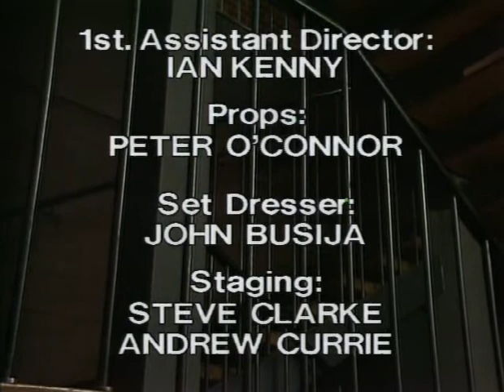PRISONER CELL BLOCK H EPISODE 482 PART 5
AKA Carry on Willie (Bear)